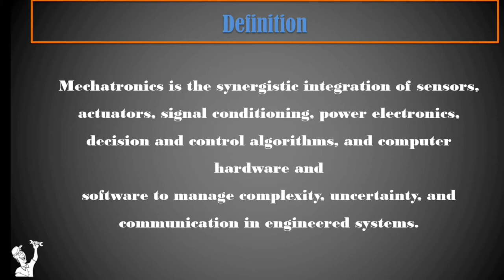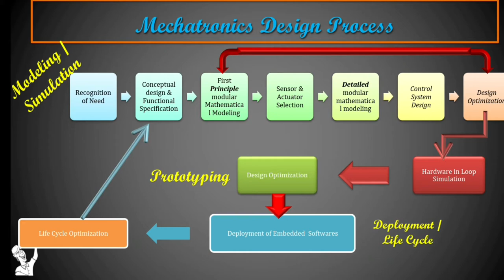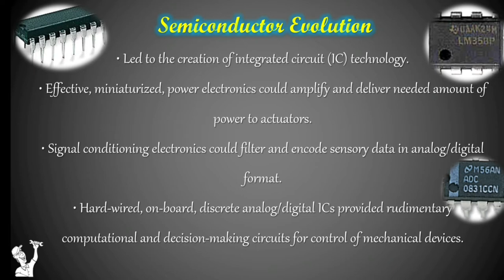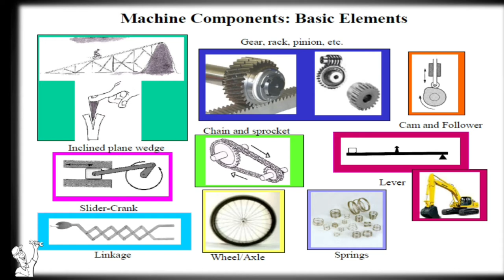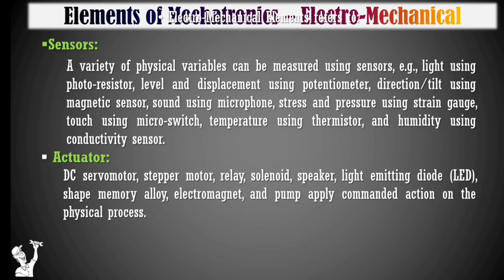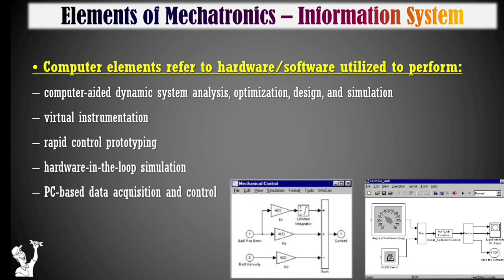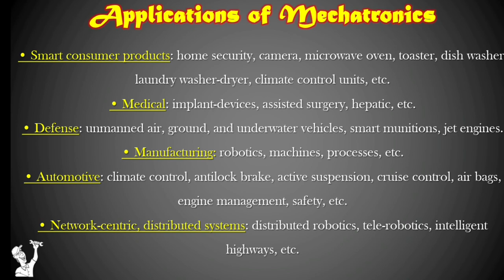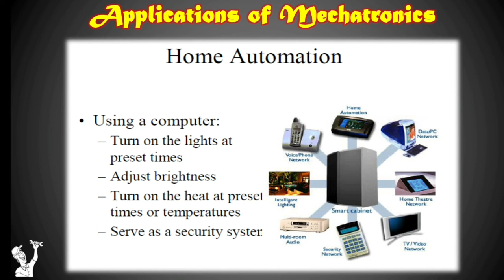Mehcatronics_Introduction to Mechatronics....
Basics of Mechatronics
Elements of Mechatronics
Mechatronics Design
Applications of Mechatronics.